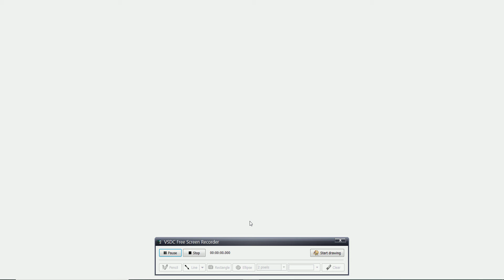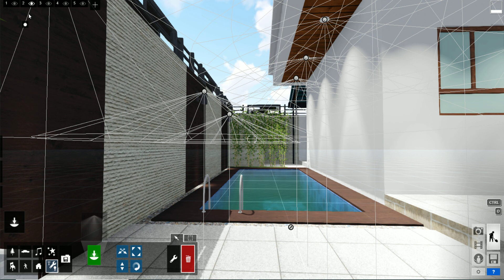How to make the material emissive in lumion l ARKIdose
VLOG TITLE: How to make the material emissive in lumion l ARKIdose
YTC: ARKIdose

Thank you mga classmates!